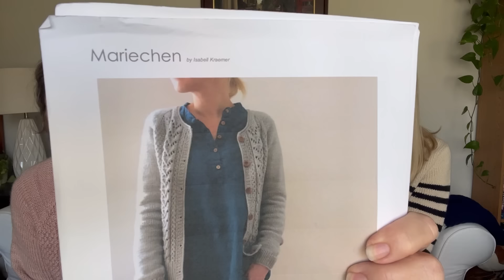Ep. 25 - The Fruitful Hands Knitting Podcast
Diana’s wearing:

Mariechen ~Isabelle Kramer
Size L
Needles US #6, #4 & #3
Yarn: LITLG Highland DK
Pirouette

Finished Objects:

Jason’s Cashmere Hat
Sweet Fiber Blog
Rowan Pure Wool Superwash Worsted
Rich Red
Needle US #7

Works In Progress:

Anthology Throw ~Helen Stewart
Sweet Skein O’ Mine  ~23 Christmas Advent
Needle US #6

Future Projects:

Winter Beach Cardi ~Andrea Mowry
Hedge Hog Fiber ~Lullaby

Lento ~ JONNA HIETALA
JaggerSpun Zephyr ~Rapture Rose

Kaity’s wearing:

Lyon Sweater by Petiteknit
Double Sunday Sandnes Garn
“Almond” and “Sailor in the Dark”

Kaity’s WIPs:

Sunset Highway by Boyland Knitworks
Magpie Fibers Swanky Sock

Dream Knitting:

Owl Moon mittens by @megrokeknits